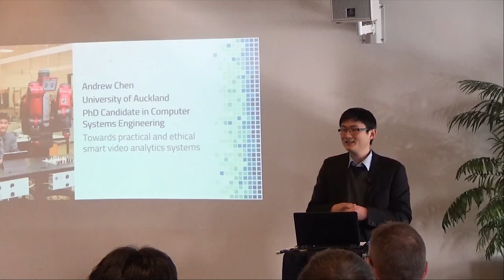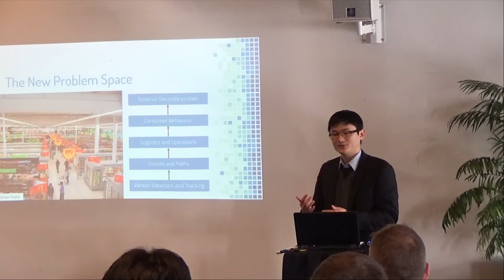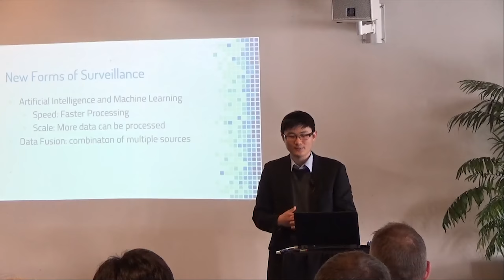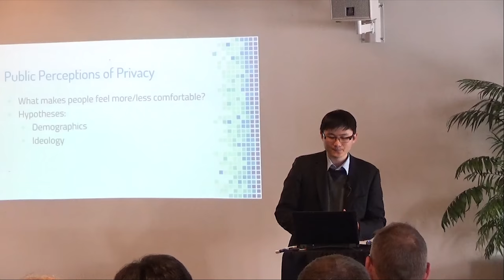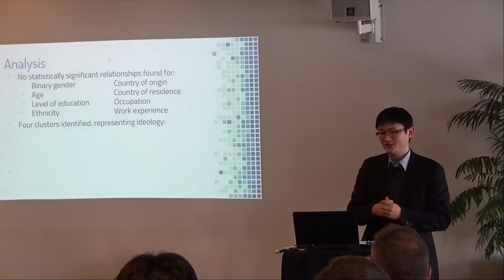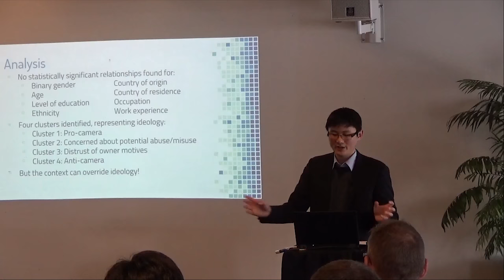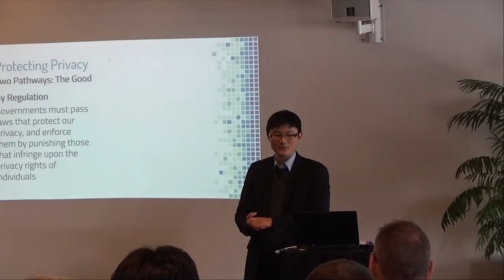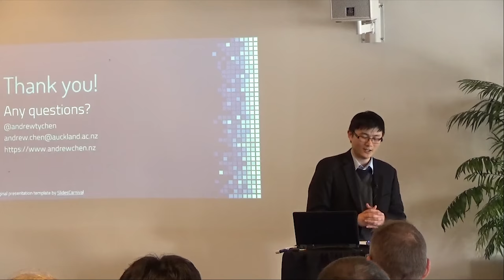PrivacyLive: New boundaries of camera-based surveillance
Technological advancements in computer vision are pushing the boundaries of how machines understand videos and images, and unlocking data collection at new scales. This presentation in Wellington on 18 September 2018 by PhD candidate Andrew Chen focuses on some of the new technologies that bring new implications on privacy, a recent study measuring public perceptions of privacy, the factors that drive those perceptions, and some ideas for how we can use technology to protect the privacy of those being observed.

The Office of the Privacy Commissioner presents free, occasional, lunchtime PrivacyLive forums. These events are intended for anyone with an interest in privacy-related and data protection issues.